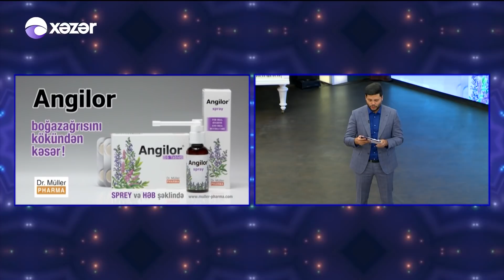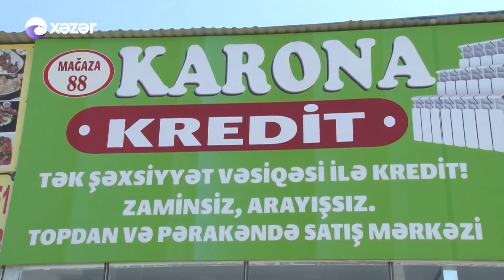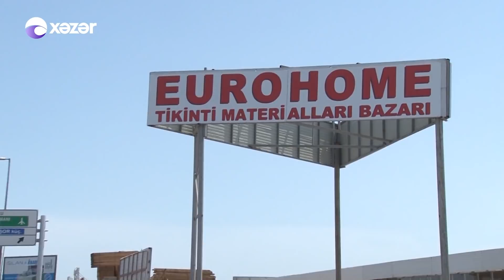5də 5 - Firuzə İbadova, Cavanşir Məmmədov, Şəbnəm Qəhrəmanova, Könül Məmmədli 02.07.2019